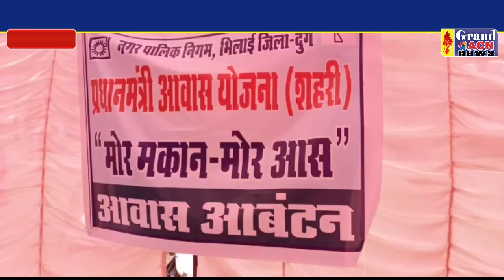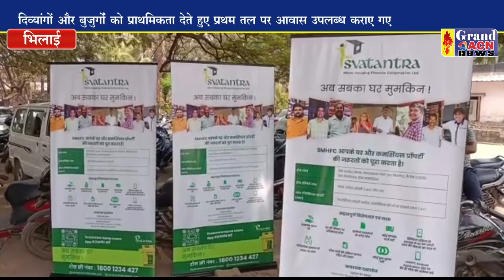मोर मकान मोर आस